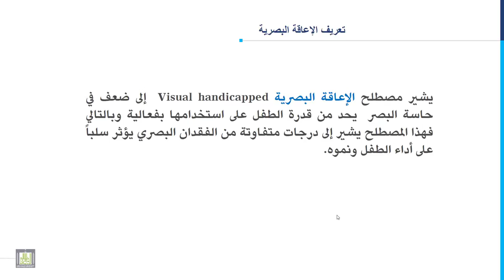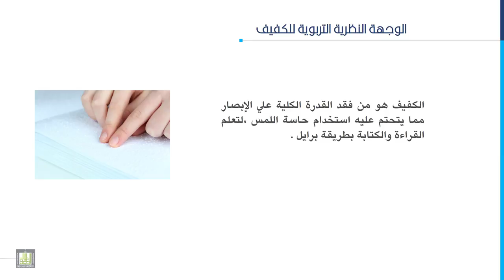مدخل إلى التربية الخاصة | 4-2 | تعريف الإعاقة البصرية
المقررات المفتوحة
الدرس الثاني : تعريف الإعاقة البصرية
1. الأداء الوظيفي لحاسة البصر.
2. تعريف الإعاقة البصرية.